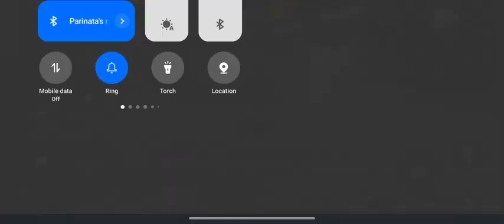Rathore FF vs me hurdened ❤️